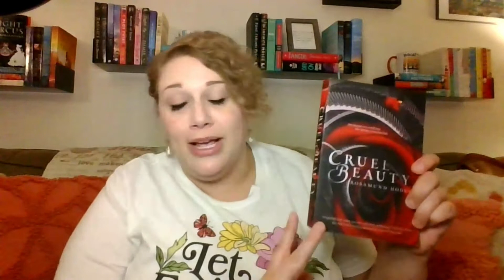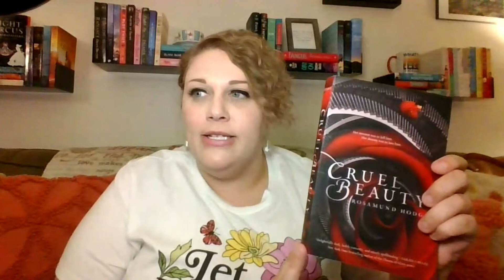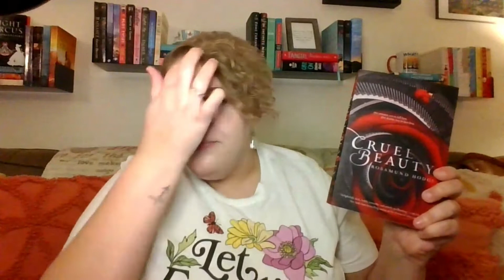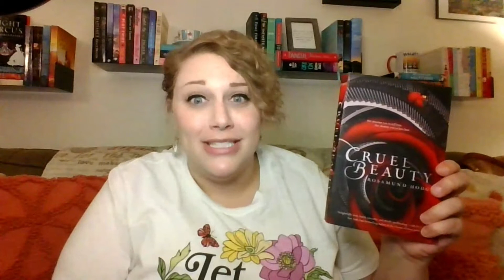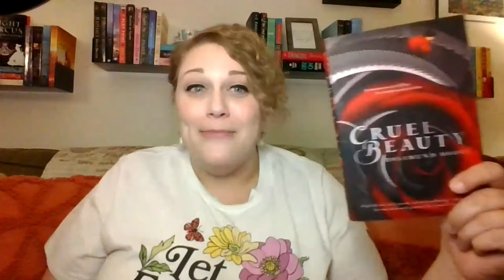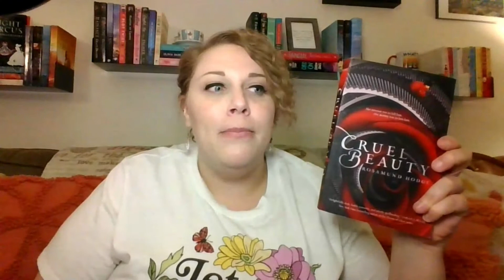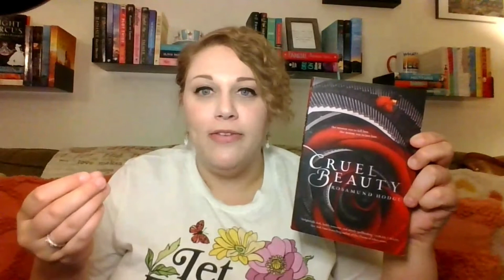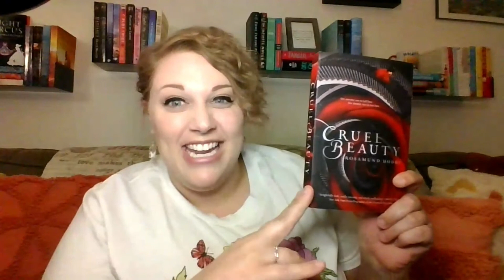Give a Girl a Library: Ep. #1 Cruel Beauty | Beauty and the Beast Retellings Series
Beauty and the Beast fans unite! This is the first in a series that will cover all of my favorite Beauty and the Beast retellings, from YA to smut to LGBTQ+ representation to historical romance...you name it!

This first episode is about the debut novel from author Rosamund Hodge, Cruel Beauty. New episodes will likely upload once or twice a month.